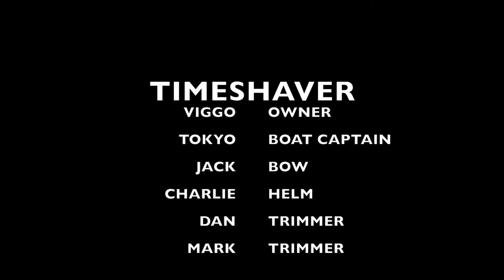Ullman Sails | J-125 Rum Runner Race 2014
Viggo Torbensen's Timeshaver is back and racing down the California coast in the 2014 Rum Runner Race.

Ullman Inventory Includes:
Cabron fiberPath Main
Carbon Headsails #1, #2, #3
Code 1A, 2A, 5A
Code 0
Spinnaker CZ Staysail